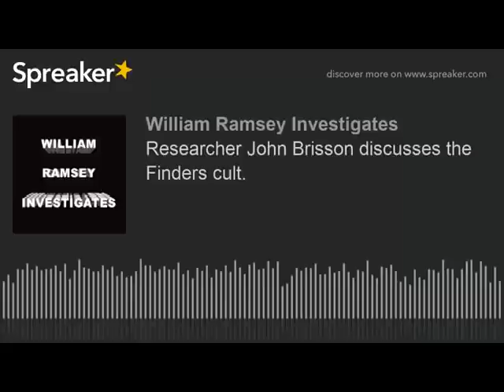Researcher John Brisson discusses the Finders cult